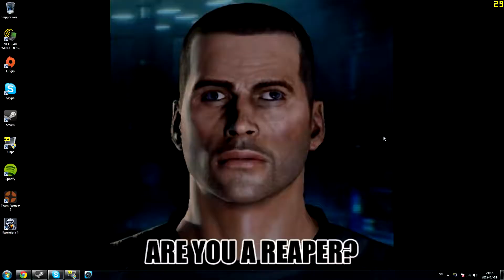vindaaws sefen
I GOTZ IT!